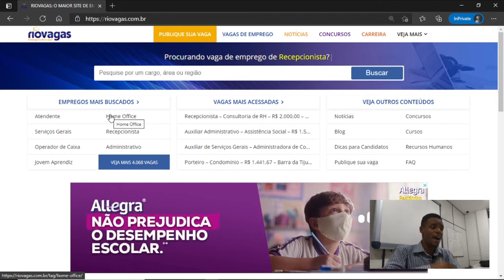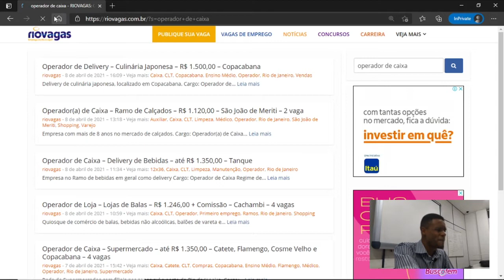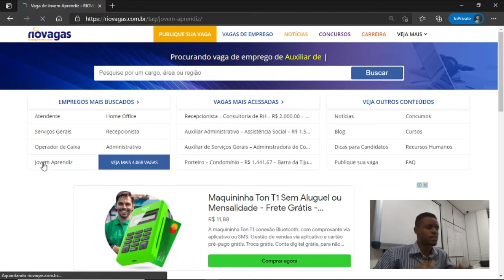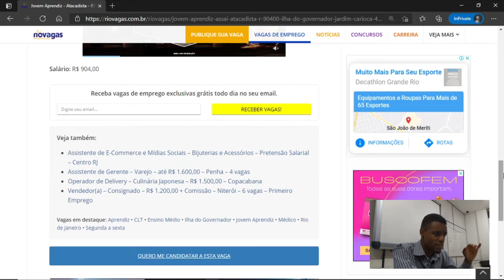QUER UM EMPREGO? SEGREDO REVELADO PARA CONSEGUIR UM EMPREGO.(Método infalível)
Nesse vídeo vou está ensinando um SEGREDO  de como entrar em uma empresa de forma rápida e eficiente

Gostou? Dar um Like e COMPARTILHE